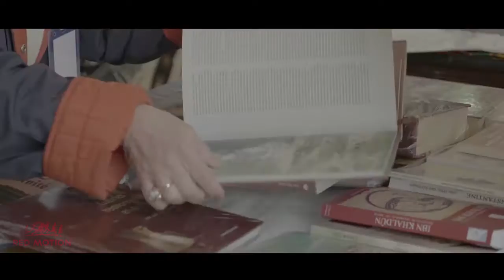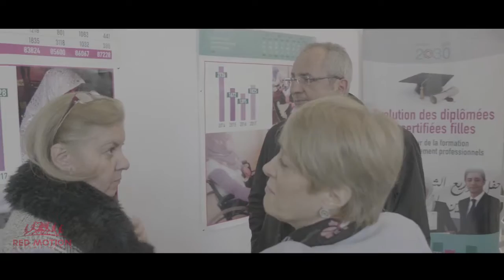red motion group events présente ONU PNUD évènement المشاركة السياسية للمرأة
RED EVENTS   المشاركة السياسية للمرأة من تنظيم وزارة الداخلية و الجماعات المحلية
اشراف عام .عماد بن شني